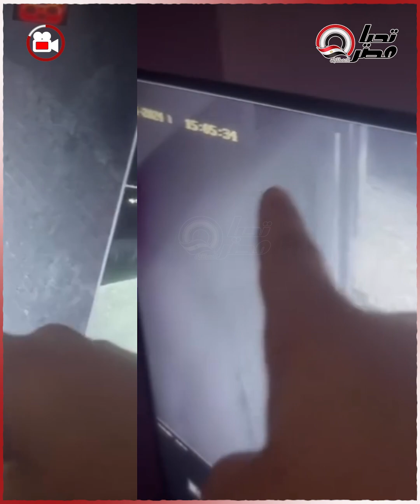حاجة غريبة بتظهر في الشارع وتختفي في الكاميرا.. اللى حصل مع شيكو ما يخطرش على بال حد.. فيديو صـ،ـادم